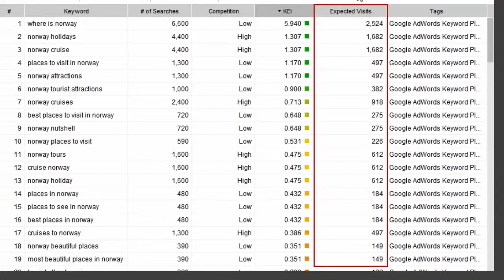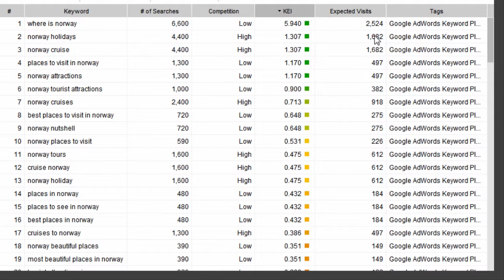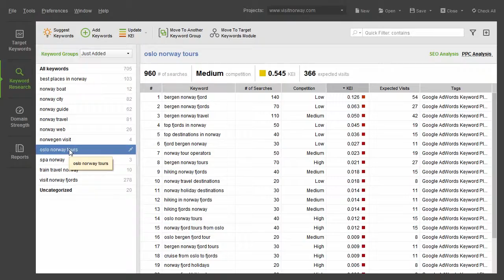How to choose the most efficient keywords in Rank Tracker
and learn how to pick keywords with the best SEO potential — the words that will bring you maximum traffic with the least efforts required.